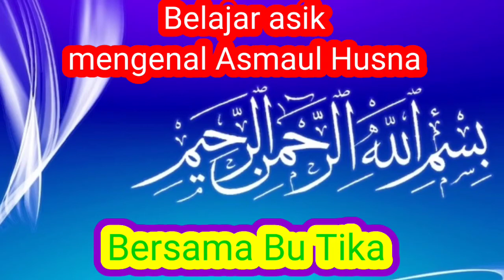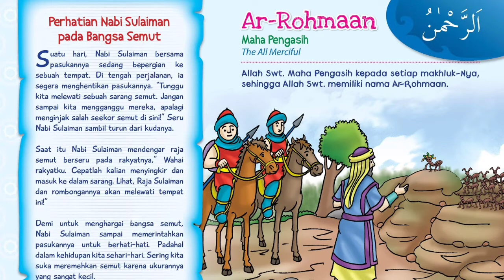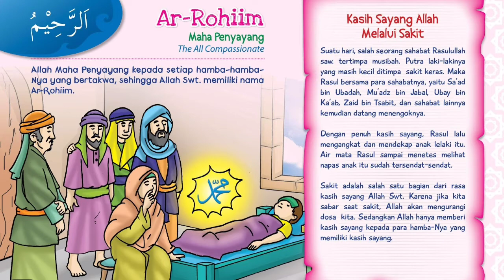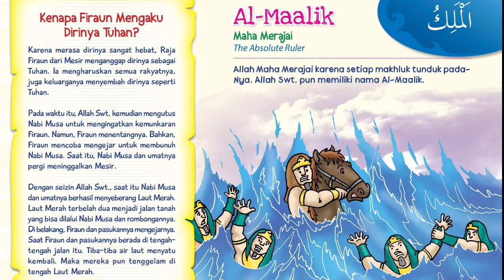Belajar asik mengenal Asmaul Husna bersama Bu Tika | ArRohmaan | Ar Rohiim | Al Maalik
Asmaul Husna